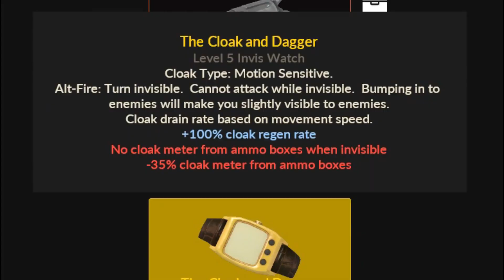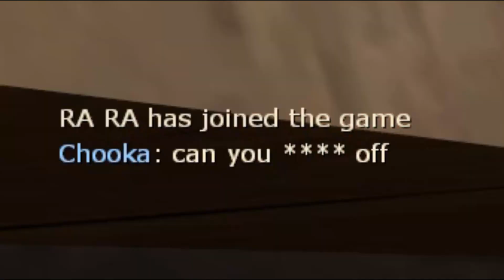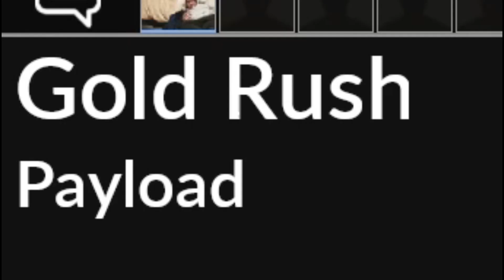How to : Not help your team.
casual cloak n dagger main